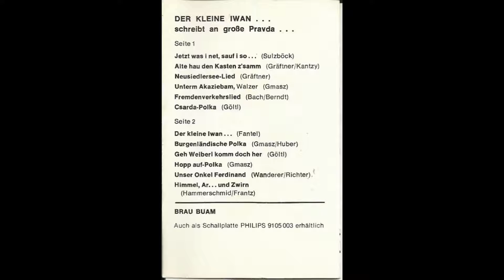7 Der kleine Iwan Der kleine Iwan Brau Buam